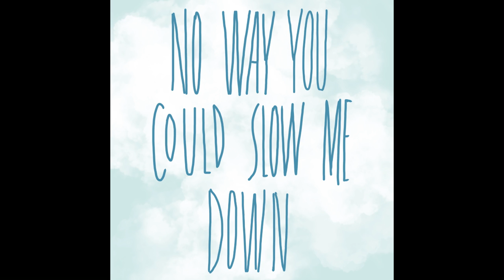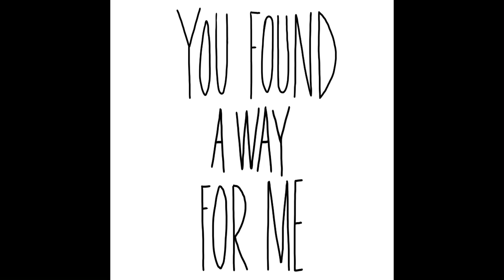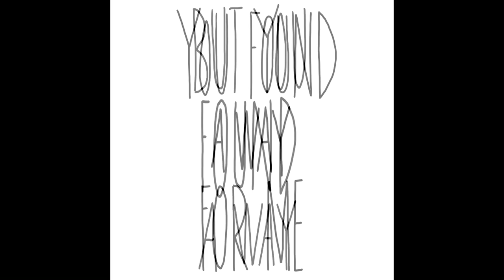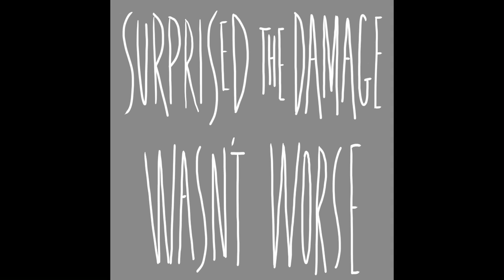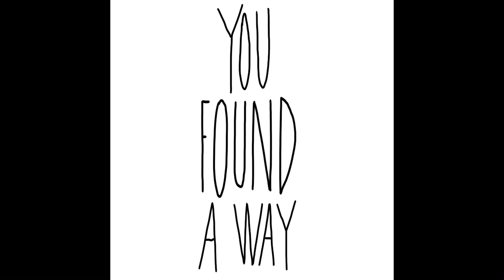Lucero - When You Found Me (Official Lyric Video)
"When You Found Me" the title track from the  new record releasing January 29th, 2021.

Lyrics:
When you found me I was falling
Ten thousand feet above the ground
Like a comet in the heavens I was crossing
No way you could slow me down

When you found me in the fire
I was drinking kerosene
Striking matches as the flames were growing higher
No way you could get to me

When you found me I was drowning
Drifting farther out to sea
Clutching to the anchor as it sank beneath the waves